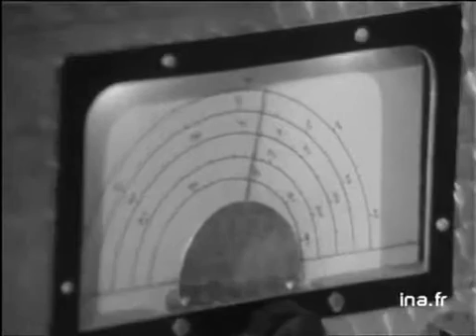La maison des jeunes et de la culture de Poitiers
15 decembre 1966
La Maison des jeunes et de la culture de Poitiers vient tout juste d'ouvrir ses portes. Une caméra est partie à la découverte des différentes activités proposées tels que le radioamateur, la danse ou encore la chorale. A la cantine, nous faisons la connaissance de Jean-Pierre, jeune maçon, qui vit et se plaît dans le Foyer des Jeunes Travailleurs de la Maison. Puis, le directeur explique le succès, la construction et le financement de cette Maison des Jeunes et de la Culture. L'originalité de ce lieu est de rassembler deux endroits : une partie culturelle et une partie sociale avec le Foyer des Jeunes Travailleurs, et ce, afin d'offrir un endroit réunissant les étudiants et les jeunes travailleurs. Images d'archive INA